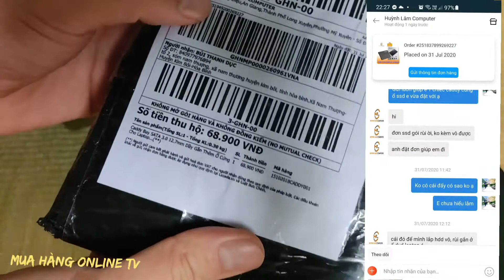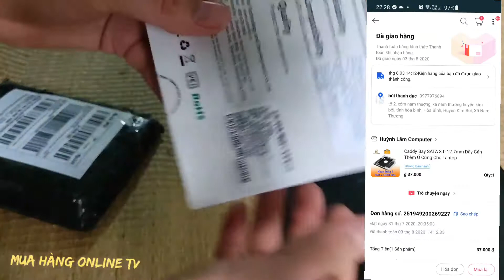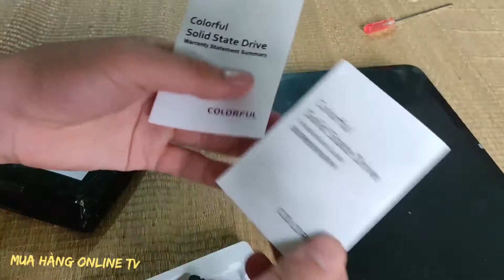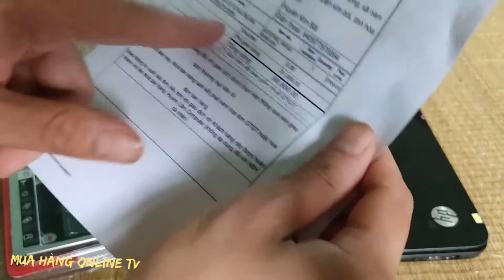Mua Ổ Cứng SSD Colorful 256GB Tự Thay Thế | MUA HÀNG ONLINE TV